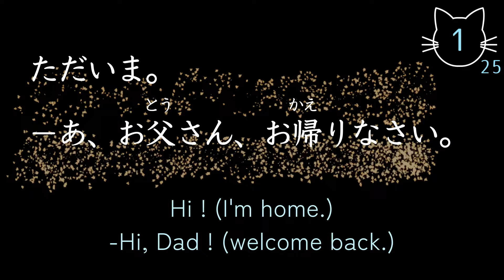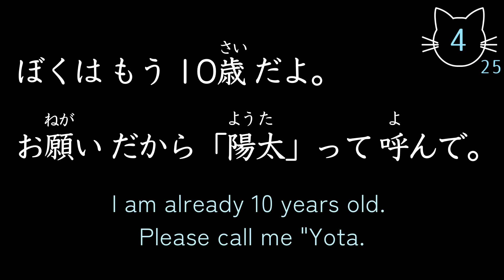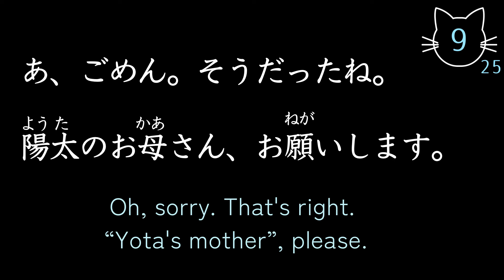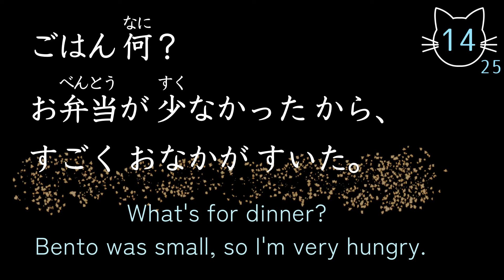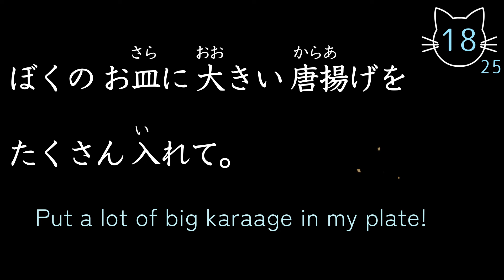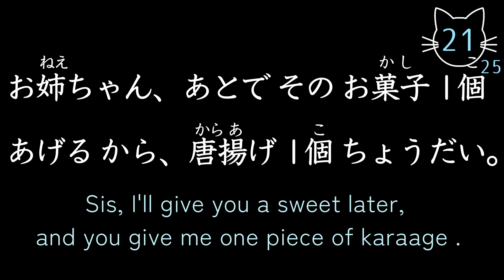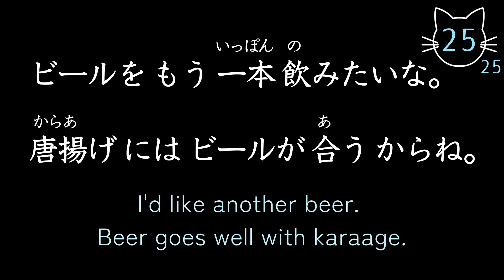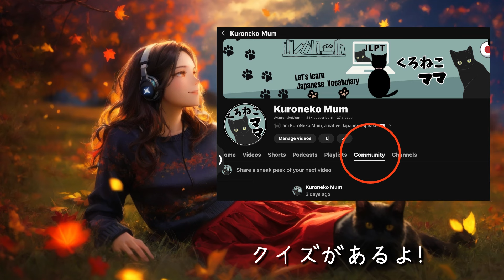Japanese Listening Practice N5 speaking training (ep. 2)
🇯🇵If you are studying for JLPT N5 listening comprehension test, this video should help you.

📝25 original sentences with vocabulary and grammar essential for N5 learners.

📗It can also be enjoyed as an audio drama consisting only of N5 words and grammar.

👍By listening repeatedly, you can develop your Japanese listening and speaking skills.

📕Perfect for learning Minna no Nihongo, Genki, and Tobira textbooks.

🐾It is a handmade video studio that I run alone.

I love making videos and I hope to continue making useful videos🤗

I am also looking forward to receiving your messages!